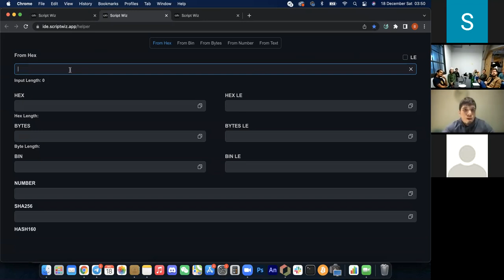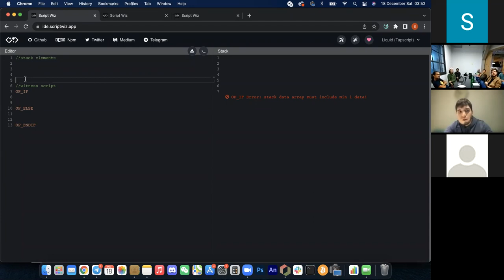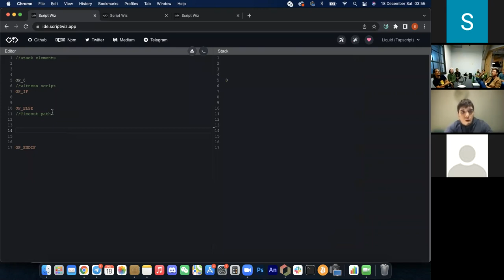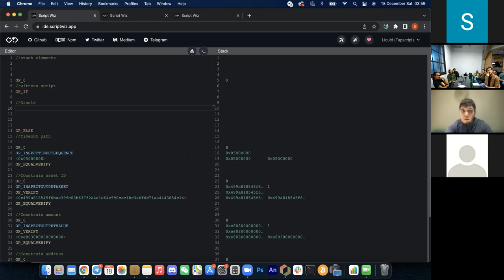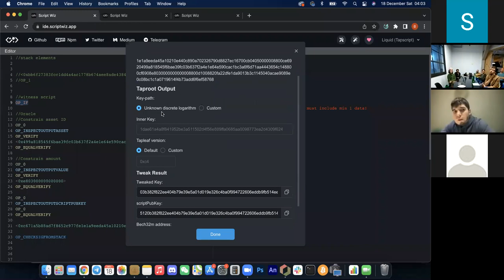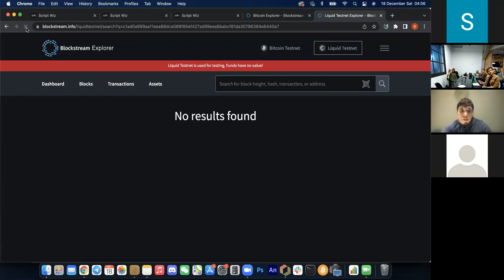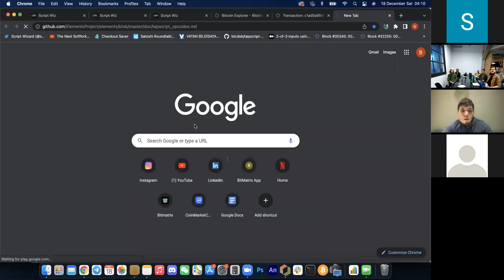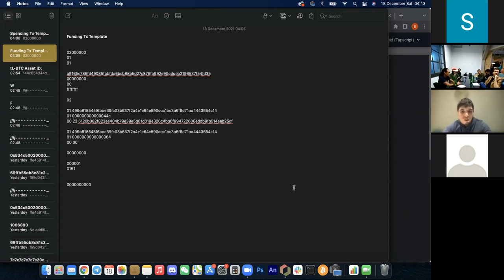Liquid Script Wizard with Burak (Workshop)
Burak from BitMatrix demonstrates how to use the Script Wiz tool to build covenant-style constrained Liquid bitcoin scripts.

This workshop was given by @brqgoo at the inaugural Ho Ho Houston Hacks the Chain hackathon organized by @niftynei and the Houston Blockheads, hosted at Umbrage Studios, and sponsored by Trammell Venture Partners on December 18-19th, 2021